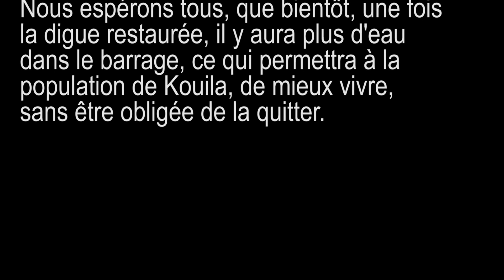Le barrage de Kouila janvier 2017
Kouila-Ziniare, village jumelé avec Lentilly depuis plus de 30 ans, et le barrage est au cœur de ce jumelage